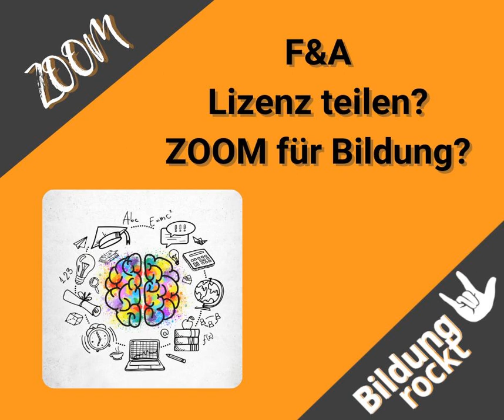ZOOM Lizenz teilen? ➗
Darf eine ZOOM Pro-Lizenz mit meinem Kollegen geteilt werden? Wie viele Lizenzen benötigt ein kleines Weiterbildungsinstitut? Muss jedem Trainer eine Pro-Lizenz zur Verfügung gestellt werden? Was ist der Unterschied zwischen Pro, Business Account und ZOOM für die Bildung?

 Inhalt:

 🤟 Darf eine Lizenz geteilt werden?

 🤟 1 Lizenz oder mehrere?

 🤟 ZOOM für die Bildung?

 🤟 Was unterscheidet Trainer, Berater und Coaches von Lehrern bei ZOOM?

 🤟 ZOOM Empfehlung

 Aktion:.

🚀 Das Hörbuch „ZOOM Safety first - ZOOM sicher nutzen!“ bekommst Du

🚀 Wenn Du mehr ZOOM-Tipps haben möchtest, findest Du hier den

🚀 Wenn Du mehr zu Updates von ZOOM, Informationen und Austausch wünschst, dann komm in meine ZOOM-Facebook-Gruppe oder ZOOM-LinkedIn-Gruppe

🚀 Wenn Dich mein LinkedIn Learning Kurs interessiert, dann verlinke ich Dir diesen

 Bis zum nächsten Mal in Deinem Ohr. Deine Mareike